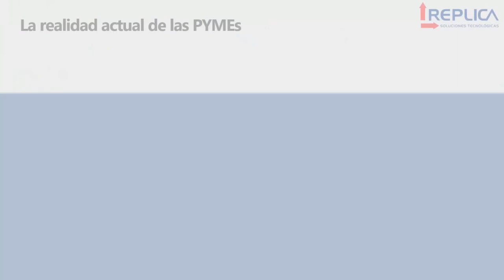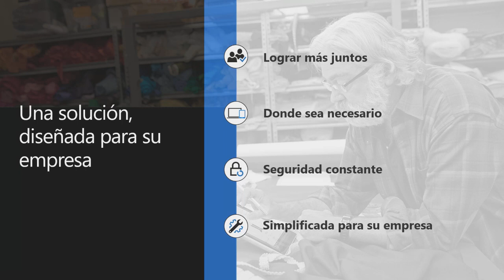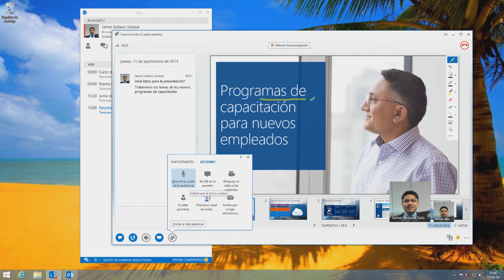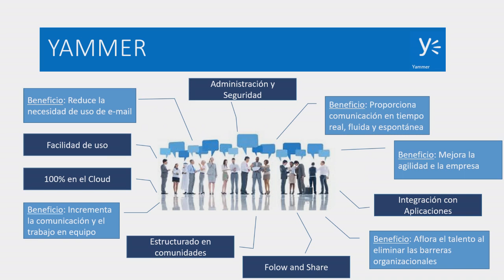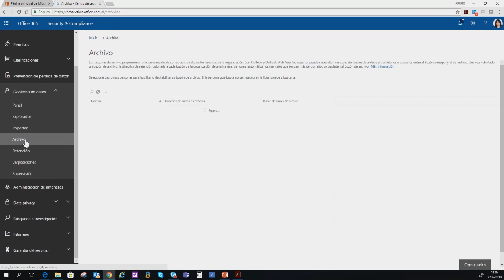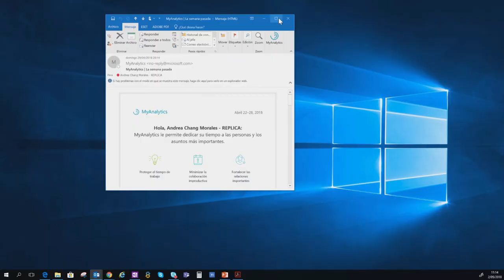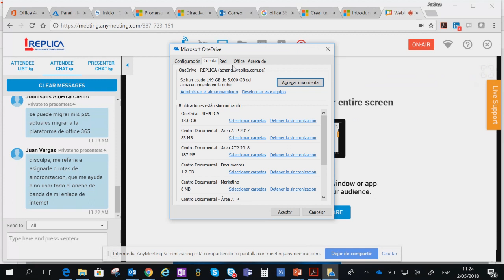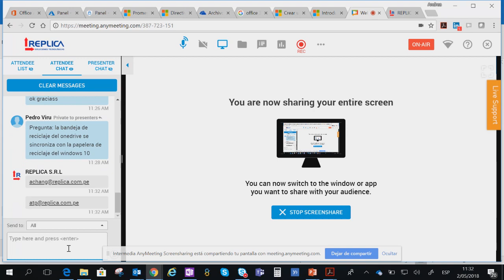Presentación Microsoft 365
Webinar Incrementa tu productividad y seguridad con microsoft 365